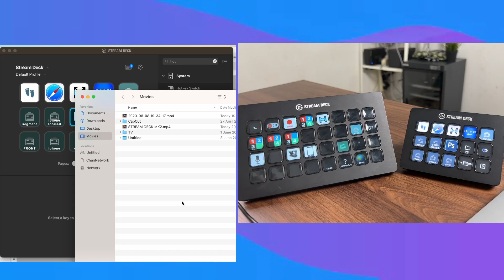Editor Video Wajib Pake !! Review Stream Deck XL 2023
Timestamp
00:00 - Review Elgato Stream Deck XL
00:09 - Stream Deck MK 2 VS Stream Deck XL
00:19 - Selisih Harga Stream Deck MK 2 VS Stream Deck XL
00:37 - Stream Deck Yang Laiqul Pakai
01:04 - Card : Pedal
03:35 - Perbedaan Stream Deck MK 2 & Stream Deck XL
04:18 - Perbedaan Sensasi / Suara Klik
04:40 - Kesimpulan